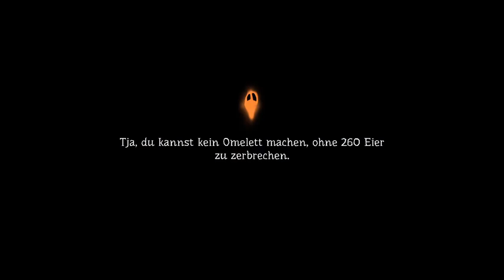PUMPKIN JACK #18 🎃 Santa und der Kapitalismus und das Weihnachtsfest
Pumpkin Jack Part 18 Santa und der Kapitalismus und das Weihnachtsfest